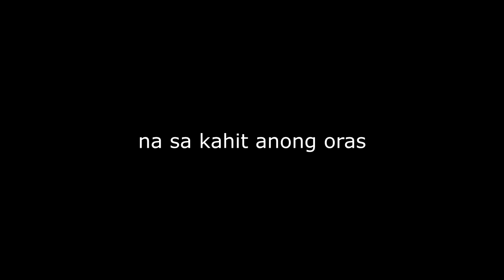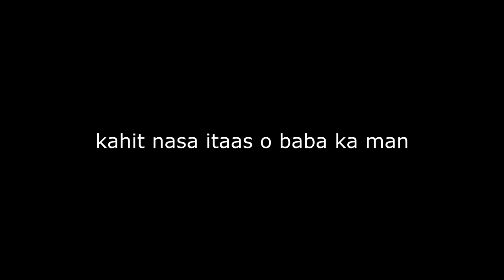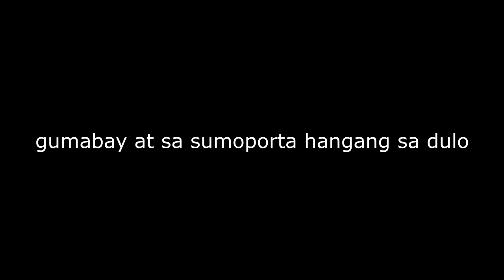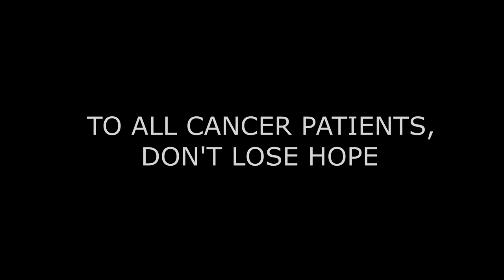"INSPIRASYON" RIP EMMAN :(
Life is not about the destination, it is about the journey itself. It doesnt matter how long you have lived, what matter is how you lived your life as if it is your last.
RIP Emman

Isa kang tunay na inspirasyon.
sana ang sulat na to ay maging inspirasyon din para sa lahat.